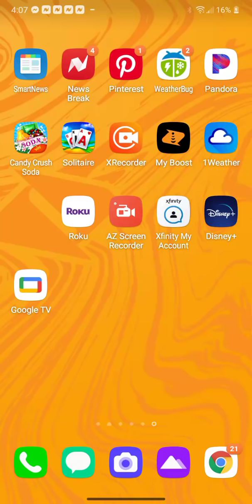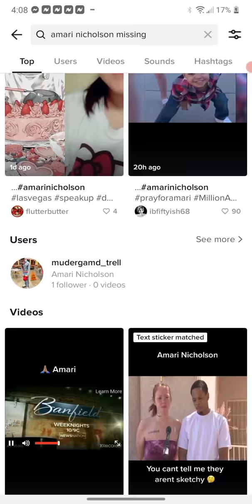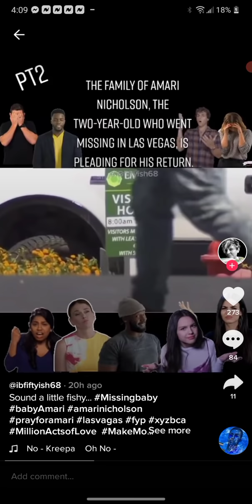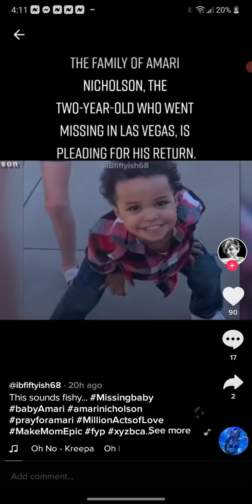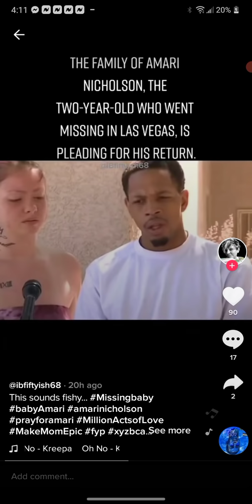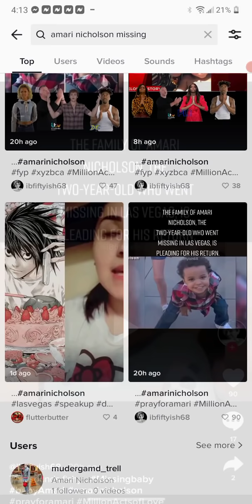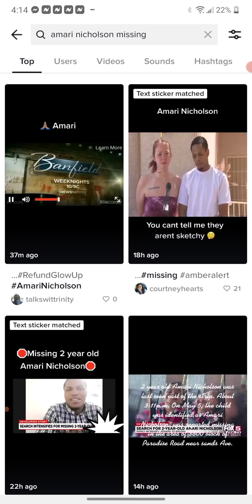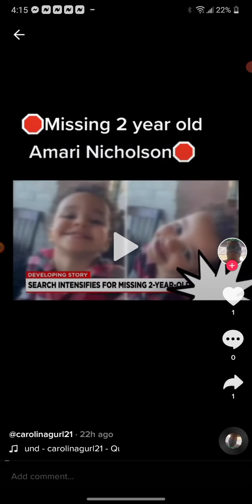Missing BABY SPIRIT IS WARNING ME!